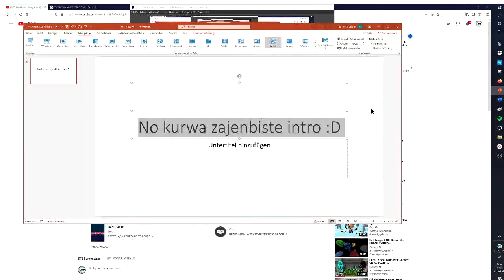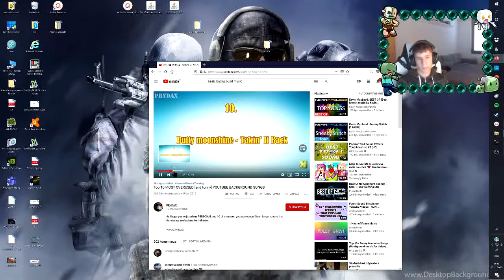Age Of Civilisations II, #1 , neutrana szwaizaria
zycze ci milego ogladania
i napisz "ogorek" w komentazu
i zastaw suba :D